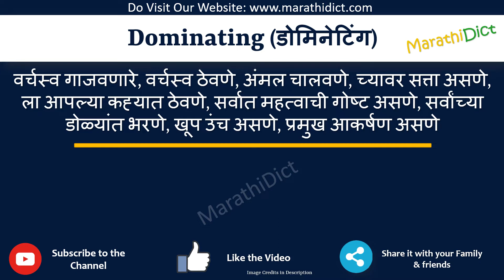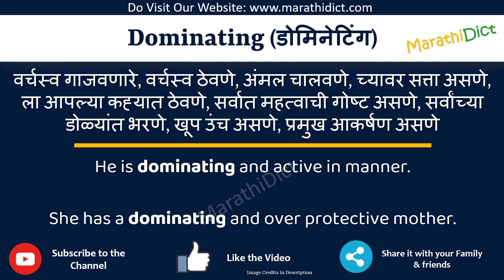Dominating Meaning in Marathi | Dominating म्हणजे काय | Dominating in Marathi Dictionary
या व्हिडिओमध्ये तुम्हाला मराठीत Dominating चा अर्थ समजेल आणि Dominating चा उच्चारही शिकाल. याचा अर्थ तुम्ही Dominating चा अर्थ जाणून घ्याल तसेच Dominating कसे उच्चारता येईल, Dominating म्हणण्याचा योग्य मार्ग कोणता आहे.

तर Dominating शब्द फक्त एका मिनिटात शिका.

उदाहरणांसह Dominating समजून घेऊ.